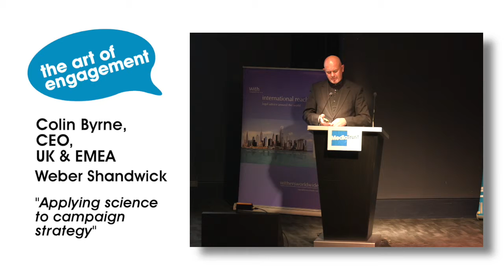MTengage Bitesize: Rule #5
The world is a restless place, so here's rule #5 to help you cope.  Here Colin Byrne's talk in full at: